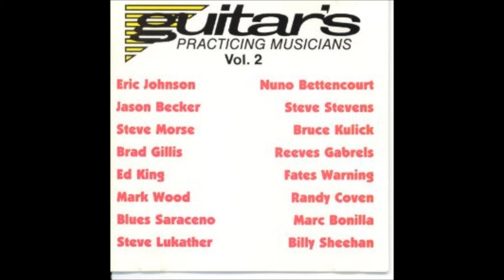Guitar For The Practicing Musician Vol. 2. Billy Sheehan L.A. A La Mode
This is BIlly Sheehan L.A. A La Mode. It is taken from Guitar For The Practicing Musician Vol. 2. It is here for entertainment only.